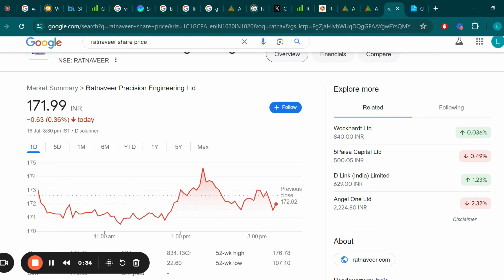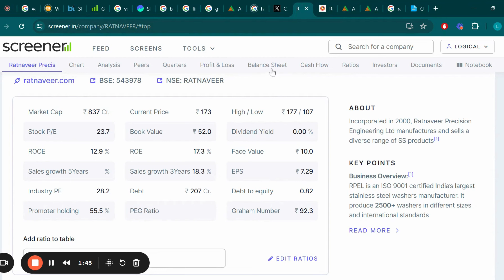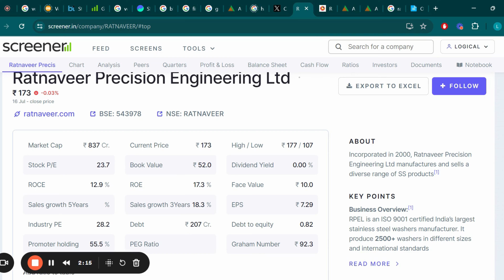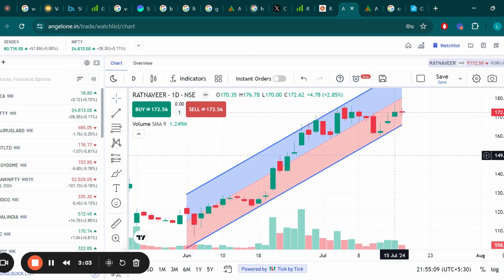Ratnaveer Precision Engineering Ltd Share Latest News, Ratnaveer Precision Q1 Results 2024-25